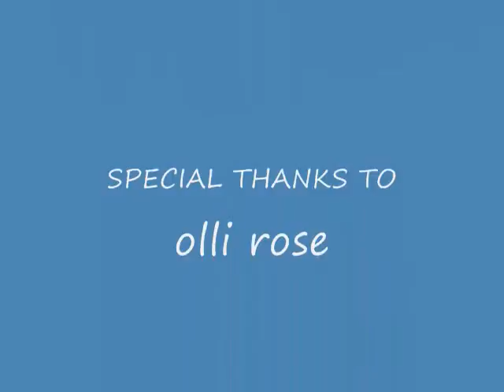num num num car window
funny  video of a guy (me) in a car window dancing